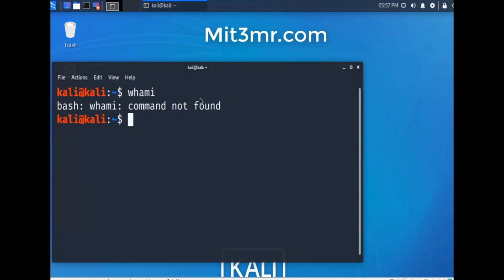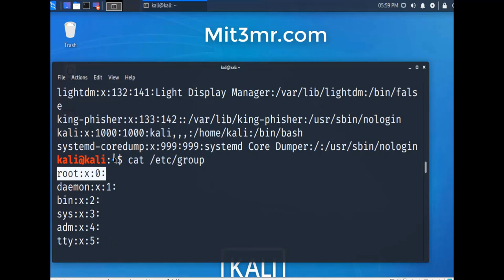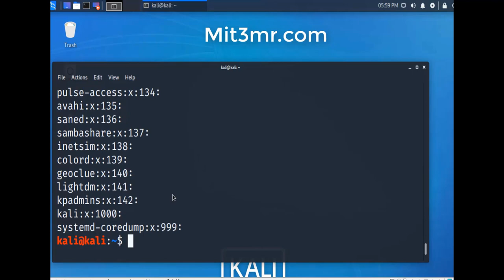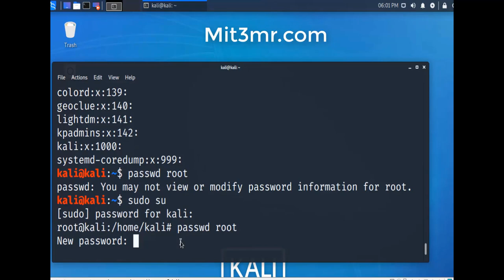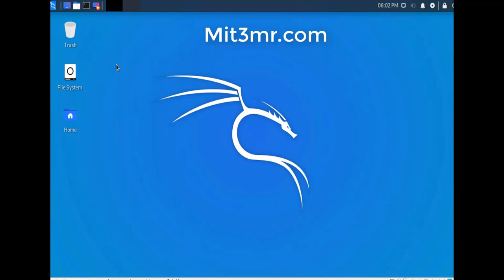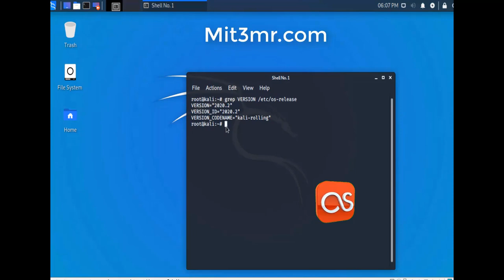صلاحية الادمن كالي لينكس 2020.2 - HowTo Grant Root Access to User root access in Kali Linux 2020 2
HowTo Grant Root Access to User   root access in Kali Linux 2020 2
صلاحية الادمن كالي لينكس 2020.2

●▬▬▬▬▬▬▬▬▬▬▬ஜ۩۞۩ஜ▬▬▬▬▬▬▬▬▬▬▬●
●▬▬▬▬▬▬▬▬▬▬▬ஜ۩۞۩ஜ▬▬▬▬▬▬▬▬▬▬▬●

🎁🎁  | Follow Me |    🎁🎁
Thakns.

●▬▬▬▬▬▬▬▬▬▬ஜ۩۞۩ஜ▬▬▬▬▬▬▬▬▬▬●